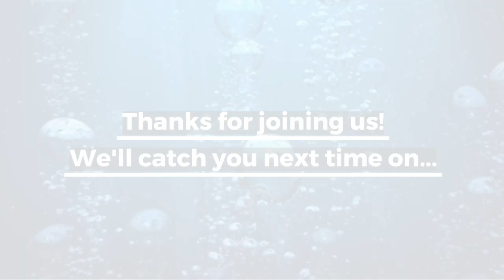The Flip Side Margaux and Kassidy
Here's the second episode of USA Diving's new video series, where we give our junior divers the opportunity to interview their diving heroes and our top athletes. In this episode, Margaux of GC Divers interviews Kassidy Cook as they talk everything from favorite dives to pet dogs!

Check back every Tuesday for new episodes!

For more information or to submit a request to interview an athlete,